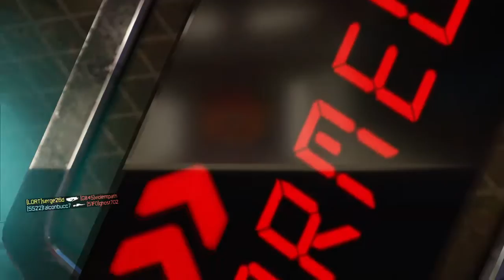Call of Duty®: Black Ops III new map - Rumble